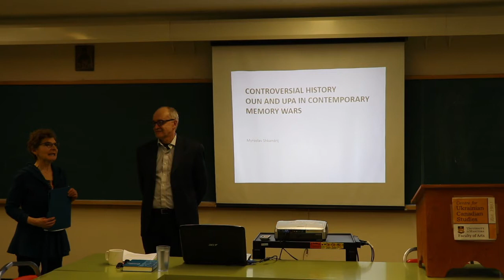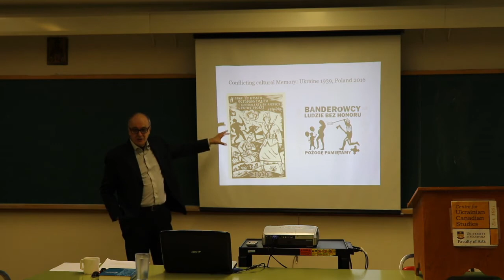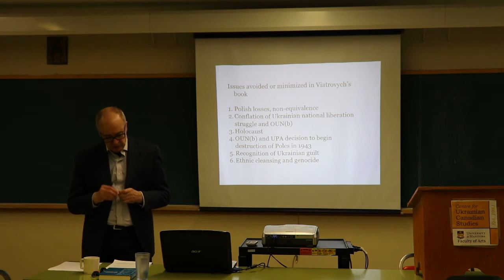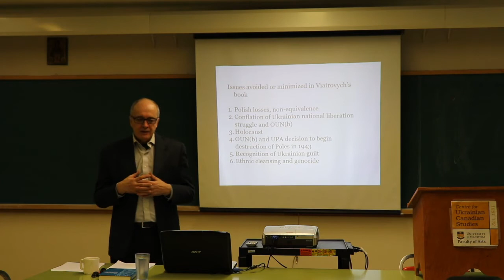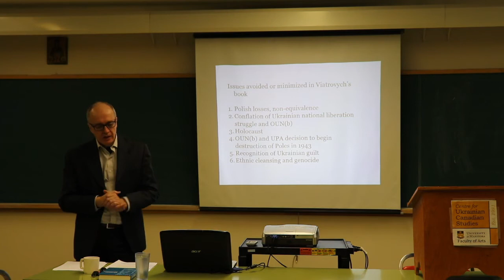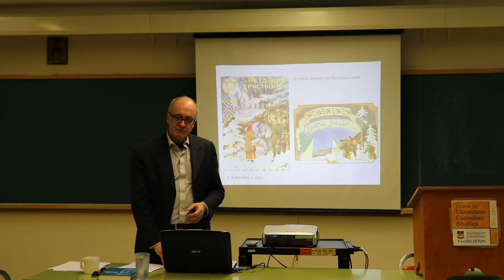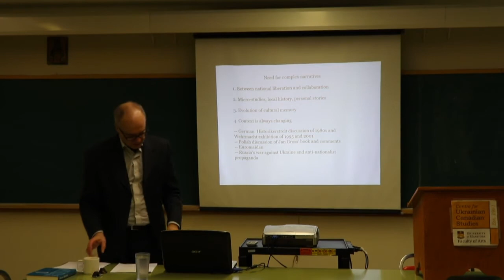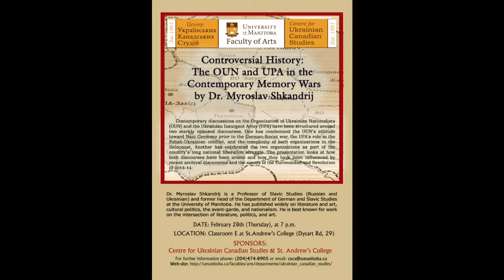Dr. Myroslav Shkandrij | Controversial History: The OUN and UPA